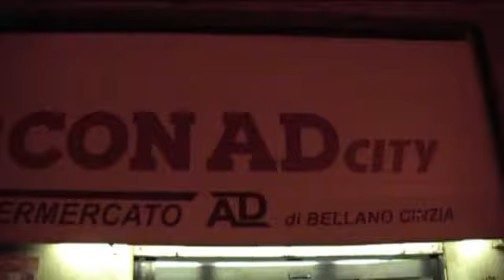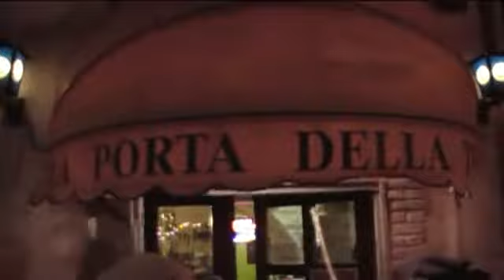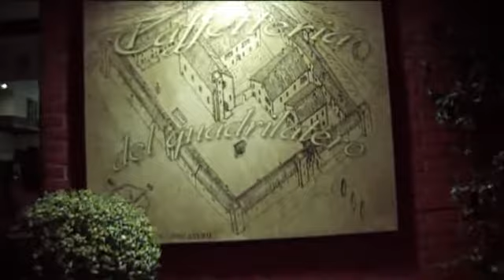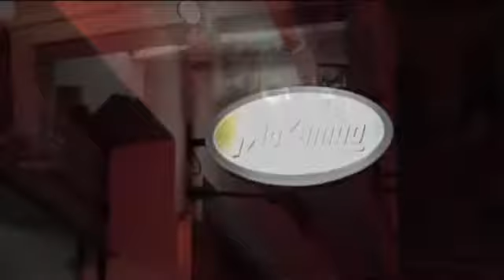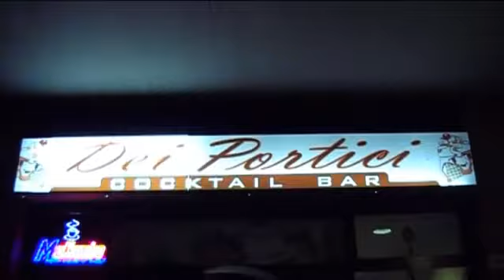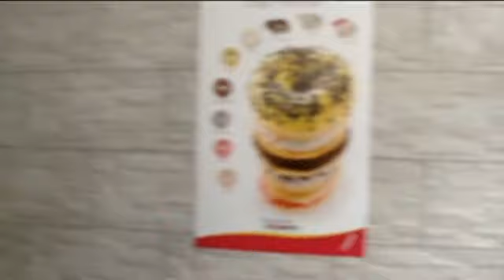Lu Sand'Andonie 2013 New Generation San Salvo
Lu Sand' Andonie è senza dubbio uno degli eventi culturali più sentiti a San Salvo.
Un segno di devozione per Sant' Antonio abate, Lu Sand'Andonie La New Generation ha girato per le vie della città, vestiti come la tradizione impone, cantando brani popolari ricevendo in cambio prodotti tipici.